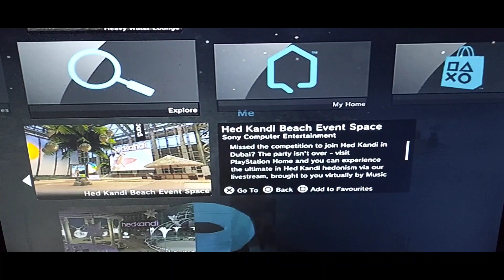Playstation home Inferno Toy Story+Outfits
Playstation home